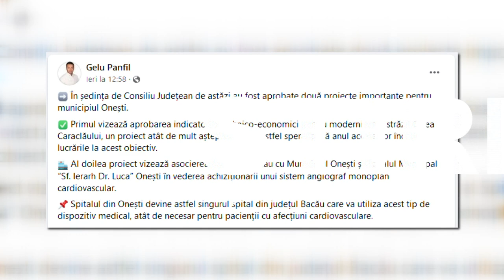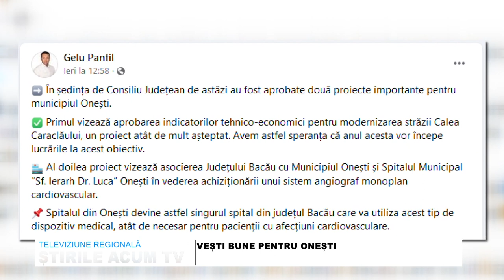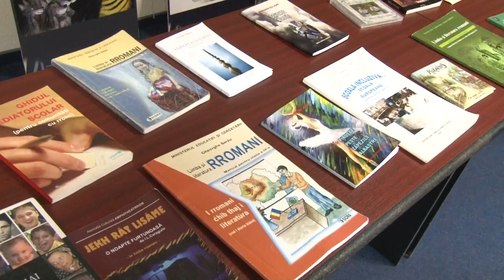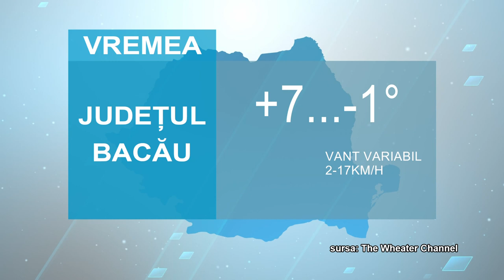STIRILE ACUM TV | 02 - 03.03.2023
VESTI BUNE PENTRU ONESTI
PRIMARUL NEGHINA REIA ÎNTÂLNIRILE CU CETATENII
MÂNĂSTIREA CAȘIN TESTĂRI GRATUITE PENTRU PREVENIREA CANCERULUI LA SÂN